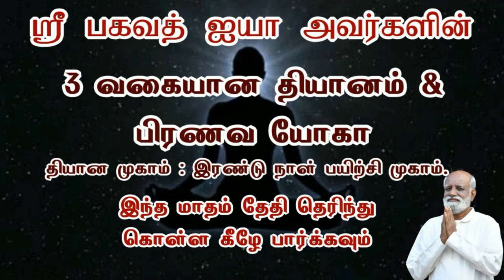ஞானம் என்றால் மன்னர்களும் மகான்களும் அடையக் கூடியதாக இருந்தது..! - Sri Bagavath ஐயா